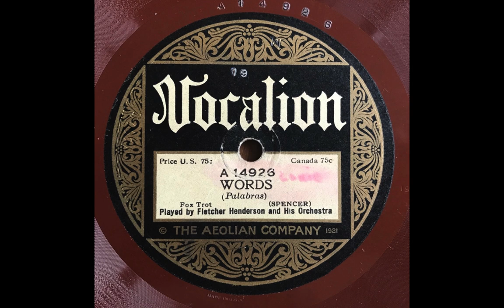Words - Fletcher Henderson & His Orchestra (w Louis Armstrong) (1924)